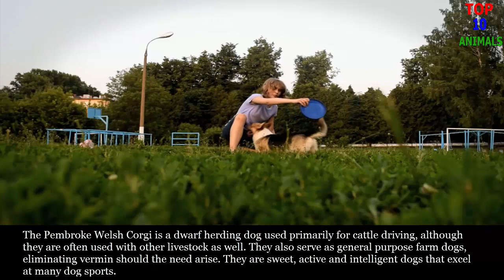Top 10 Smartest Small Dog Breeds | Top 10 animals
Top 10 Smartest Small Dog Breeds:
10. Yorkshire Terrier
  9. Cardigan Welsh Corgi
  8. Pomeranian
  7. Cocker Spaniel
  6. Schipperke
  5. Miniature Schnauzer
  4. Pembroke Welsh Corgi
  3. Papillon
  2. Shetland Sheepdog
  1. Poodle